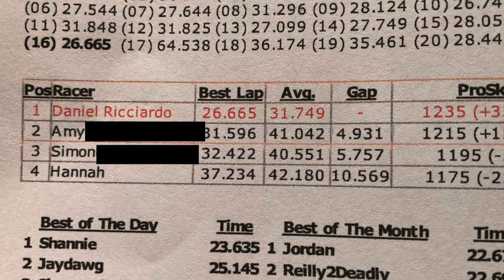Family Karting - Kart Centre Canning Vale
We all went Karting to create a bit of rivalry and see who was the fastest. Something fun to do on a rainy day.

The competitive spirit was alive and well.

Can purchase off iTunes